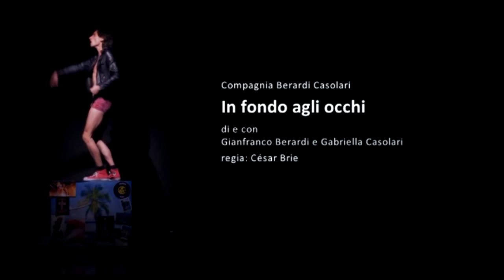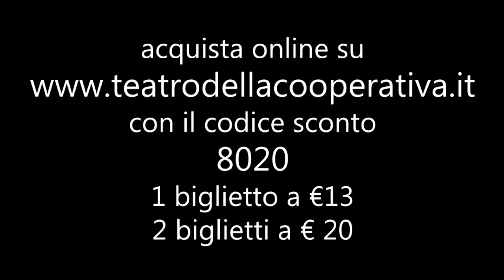IN FONDO AGLI OCCHI - Compagnia Berardi/Casolari, regia César Brie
Dopo Io provo a volare - omaggio a Domenico Modugno, torna con un nuovo spettacolo la compagnia che nella scorsa stagione ha stregato il pubblico del Teatro della Cooperativa!
Un paese rabbioso, smarrito, che brancola nel buio, filtrato dagli occhi di chi non può fisicamente vedere. L'autobiografico e l'universale vanno di pari passo in questo spettacolo che racconta poeticamente e ironicamente la crisi: fonte di dolore ma anche opportunità per rivalutare l'essenziale e mettersi in gioco in prima persona.